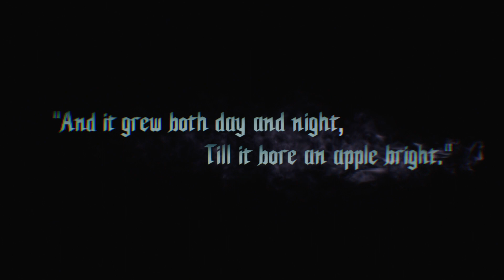Devil May Cry 5 [PC Version] - Prologue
I will try to upload more videos so you can watch awesome gameplay or any stupid stuff!!

Devil May Cry 5 is an action-adventure hack and slash video game developed and published by Capcom. It is the sixth installment in the franchise and the fifth installment of the mainline Devil May Cry series. Capcom released it for Microsoft Windows, PlayStation 4, and Xbox One on 8 March 2019.